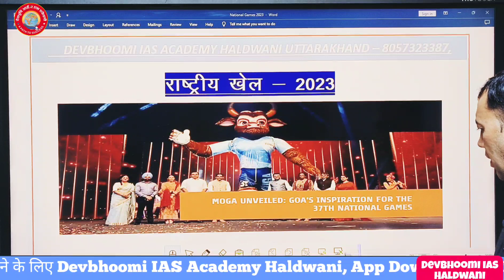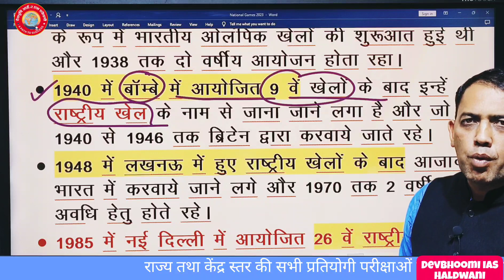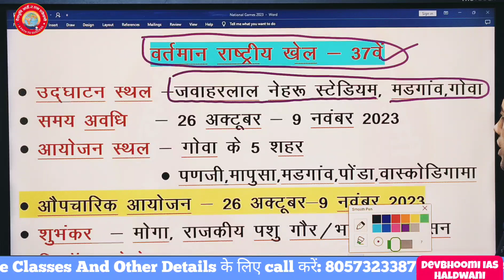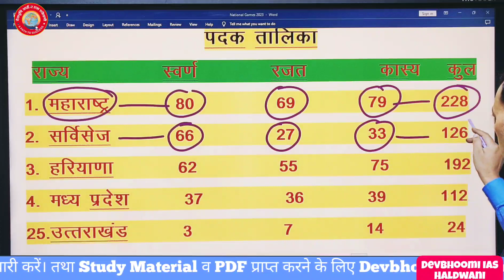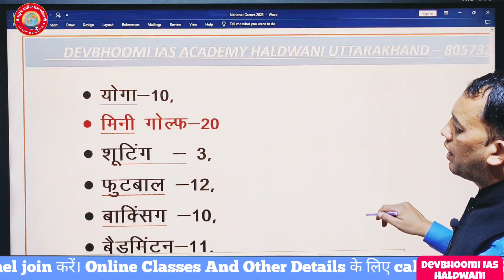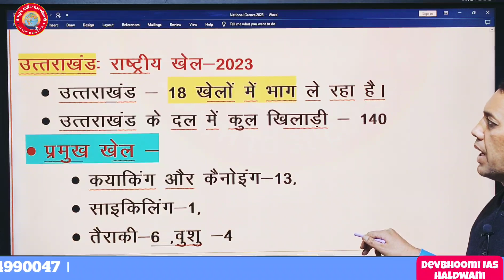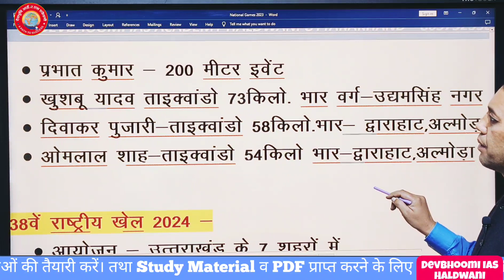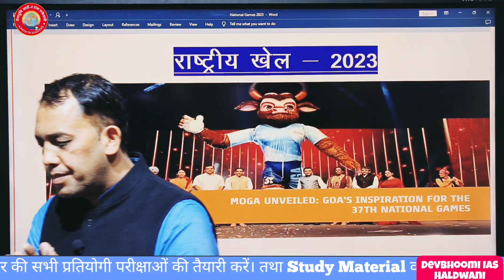37th National Games | National Games 2023 | All Imp MCQ National Games 2023 | Sports Current Affairs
37th National Games | National Games 2023 | All Imp MCQ National Games 2023 | Sports Current Affairs

Current Affairs 2023 | national games current affairs | national games 2023